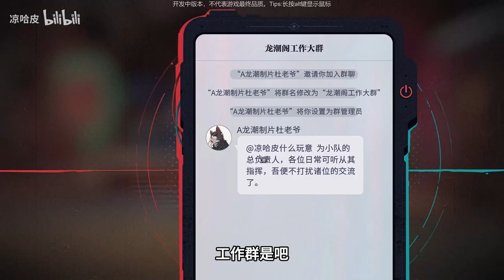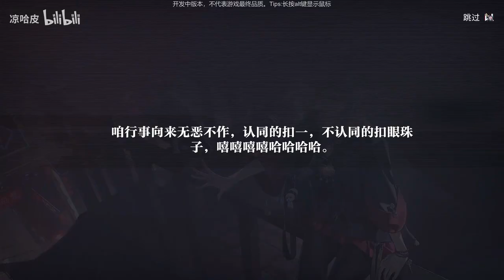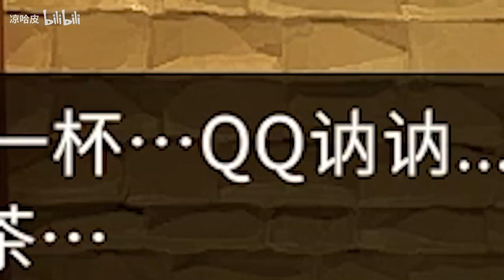【直播剪辑】叫我凉导ok？归龙潮二测试玩